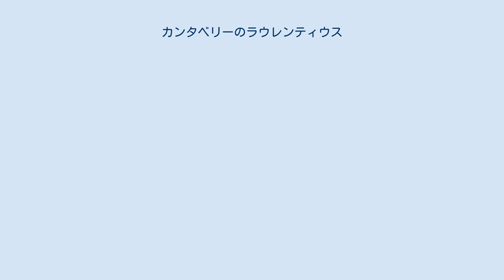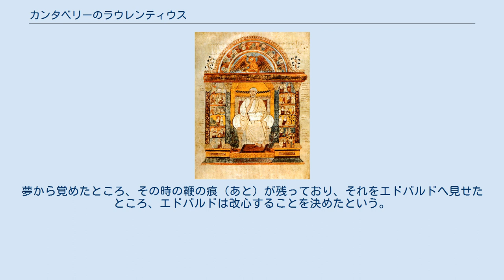カンタベリーのラウレンティウス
カンタベリーのラウレンティウス カンタベリーのラウレンティウス（Laurentius, 生年不明 - 619年2月3日）は、ベネディクト会の修道士であり、第2代カンタベリー大司教である。
彼は、キリスト教をイングランドへ根づかせるのに大きな役割を果たした。
 ラウレンティウスは、ローマからイングランドへの宣教活動を目的に、597年にアウグスティヌスと共に、ケントのサネット島へ降り立った。
宣教活動は順調に行き、彼は一度、布教の成功 ― ケント王国の王エゼルベルトの改宗など ― を報告するため、ローマのグレゴリウス1世の元へ帰っている。
604年頃にカンタベリーの大司教座をアウグスティヌスをもって彼から引継ぎ、そしてラウレンティウス自身が死ぬまでその座にいた。
 ラウレンティウスの大司教であった間、616年にエゼルベルトが死に、彼の息子エドバルドが従来の信仰へ逆戻りしたため、多くの宣教師たちがガリアへ亡命のような形で去っていった。
しかし、ラウレンティウスの努力があって、エドバルドは再びキリスト教へ改心した。
その時の逸話が残っている。
それによると、ラウレンティウスは宣教活動をあきらめかけていたが、夢の中で聖人ペトロが現れ、彼を叱責し、鞭打った。
夢から覚めたところ、その時の鞭の痕（あと）が残っており、それをエドバルドへ見せたところ、エドバルドは改心することを決めたという。